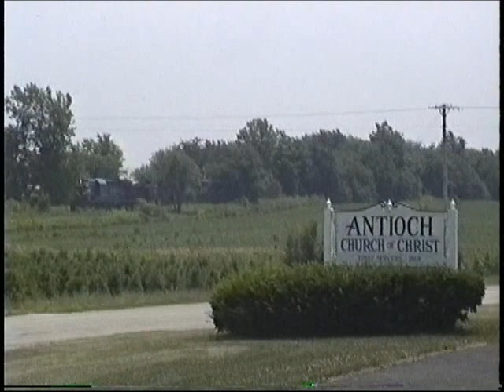KB&S 1999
DescriptionAnother look at the Kankakee, Beaverville & Southern RR, this time from a Midwest trip in 1999.  At this time several of the RS-11's were out of service and a pair of leased Geeps were holding down one of the two jobs.  We arrived just after engine start and caught both crews working cuts of cars with each other to get their trains set up, then chased the Alcos south as far as Heaton where they dropped their cars and returned light to Iroquois Jct. to tie up for the day.